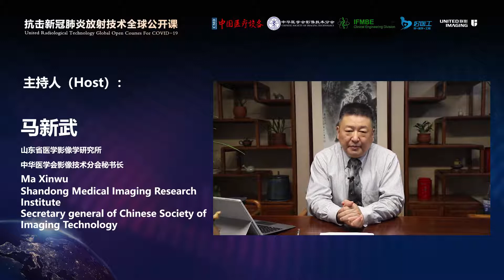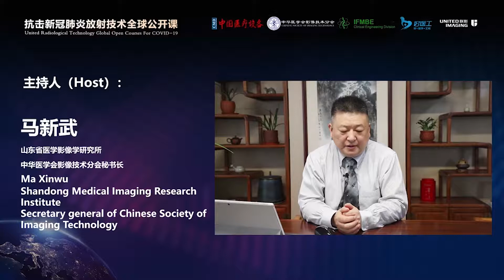V2-1: United Radiological Tech Global Open Courses for COVID-19: Welcome Remarks